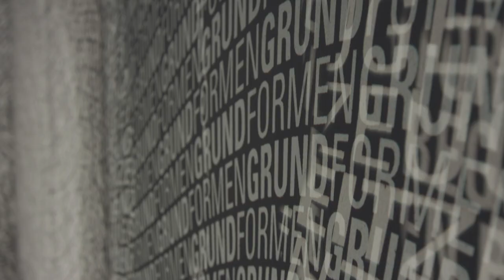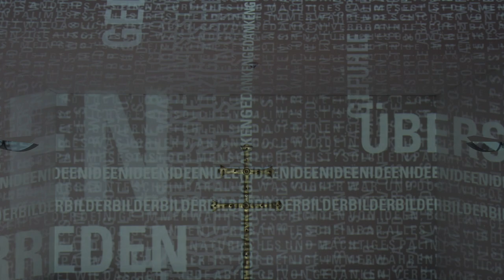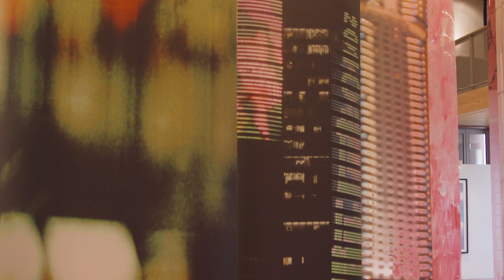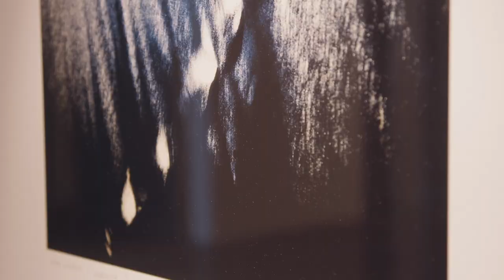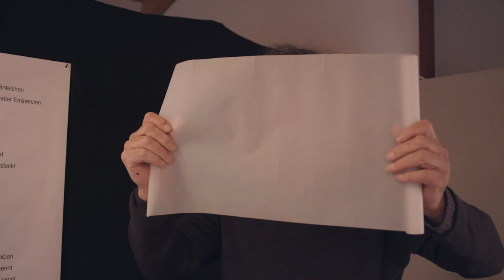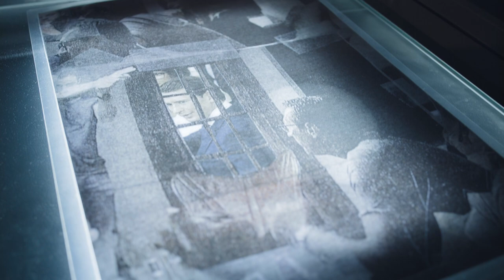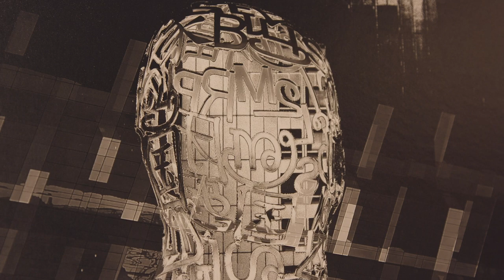Kunstwoche Lenggries 2019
Dokumentation zur Kunstwoche Lenggries 2019
Thema 2019: Transparenz

Mit den Gastkünstlerinnen und Gastkünstlern:
Georg Trenz und Detlef Hartung, Marina Herrmann, Gabriela Nepo-Stieldorf und Antonia Leitner

KünstlerInnen der Künstlervereinigung:

Jürgen Dreistein, Sophie Frey, Heidi Gohde, Ecki Kober, Veronika Partenhauser, Gabi Pöhlmann, Paul Schwarzenberger, Klas Stöver und Günter Unbescheid

Video: Veronika Partenhauser

Für die 17. KUNSTWOCHE Lenggries hatten wir das Thema „Transparenz“ ausgewählt.

Auch dieser Begriff und seine Synonyme Durchsichtigkeit, Durchlässigkeit, Durchschaubarkeit und Nachvollziehbarkeit sind – ganz im Sinne unserer Tradition – äußerst vielschichtig. Im Kontext der Kunstwissenschaft/Kunstgeschichte steht Transparenz zunächst für eine Sichtweise, die Werke in Bezug auf einen über sie hinausweisenden und „hinter“ ihnen liegenden Sinn hin betrachtet, quasi als Fenster in eine über sie hinausweisende Sinnhaftigkeit. Ganz im Gegensatz dazu betrachtet Opazität Werke nur in ihrem unmittelbar dinglichen Kontext.

Wichtiger aber noch als dieser kunstwissenschaftliche Kontext ist für uns das gesellschaftliche und politische Umfeld des Begriffes. Das Verlangen nach mehr Transparenz ist seit Jahren in Politik und Wirtschaft allgegenwärtig und wird von uns als essentielle Voraussetzung für das Funktionieren demokratischer Systeme verstanden. Dem gegenüber steht die Furcht vor dem Verlust von Privatheit, insbesondere durch die exzessive Nutzung sozialer Medien und dem damit verbundenen, laxen Umgang mit Belangen des Datenschutzes und den auf diesen persönlichen Daten aufbauenden Analyse-Algorithmen, die in sich völlig intransparent arbeiten. Der „gläsernen Mensch“ bewirkt ein völlig neues und verändertes Verständnis von Privatheit.

Diese Ambivalenz des Begriffes „Transparenz“ zwischen einer unmittelbaren und notwendigen Durchlässigkeit auf der einen und einem orwellschen Ausgeliefertsein auf der anderen Seite haben wir zusammen mit den Gastkünstlern thematisiert und für die Besucher greifbar gemacht.

Wir konnten die international arbeitenden Künstler Marina Herrmann sowie das Künstlerduo Detlef Hartung / Georg Trenz begrüßen. Sie arbeiten virtuos mit transparenten Materialien, Farbe und Licht und schaffen raumfüllende Installationen, die den Betrachter unmittelbar und unausweichlich in ihren Bann ziehen. Der große, hohe Raum des Pfarrheims war wie geschaffen für diese Exponate und befördert den für uns so wichtigen künstlerischen Dialog. Nicht minder haben wir uns auf zwei weitere Gäste, Antonia Leitner, eine junge Metallbildhauerin aus der Region, und Gabriela Nepo-Stieldorf, eine international bekannte Künstlerin aus Österreich gefreut. Beide haben ihre Objekte im Außenbereich des Pfarrheims und im Ort präsentiert.